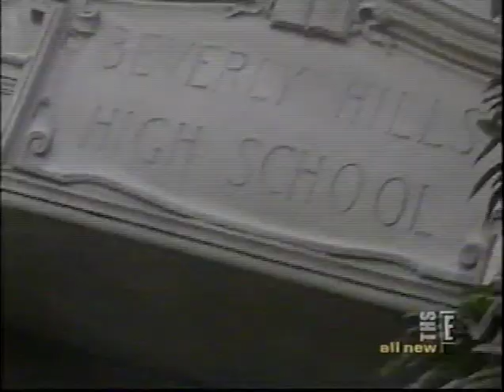Rod Stewart and Kim Stewart - Documentary - 2006 Part 3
via my vhs tape. If anything is missing or silent it is do to taking it out for copyright reasons.